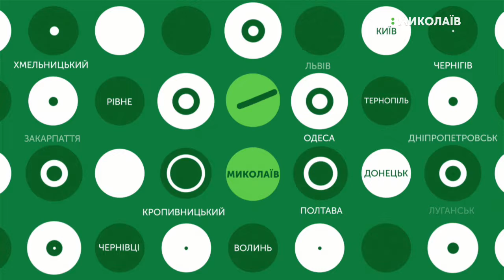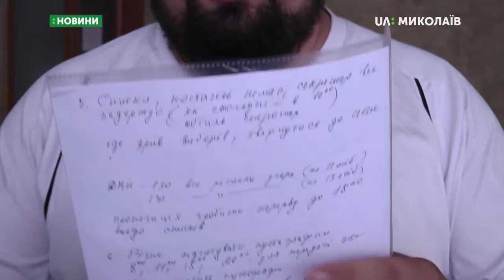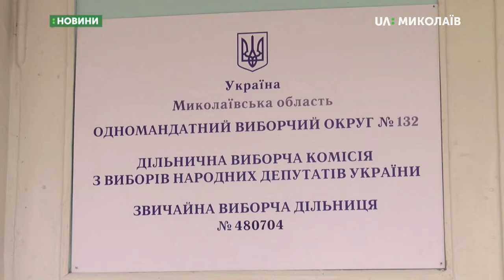22.07.2019. Новини. 8:30